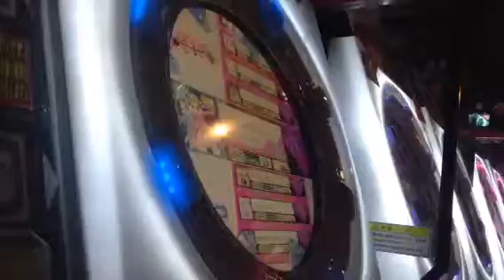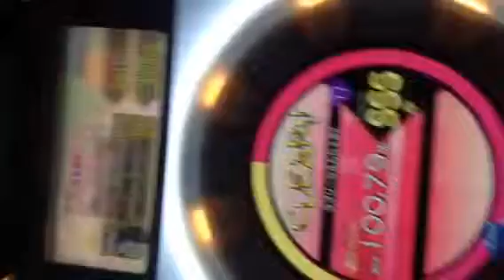【maimai】ラブリー☆えんじぇる!! 理論値AP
player:Pet*H07(へっどほん)

1時間で終わってよかった……